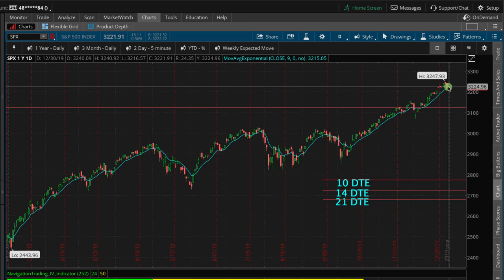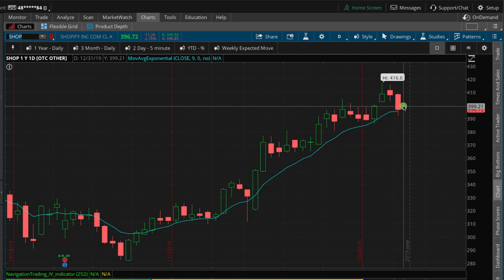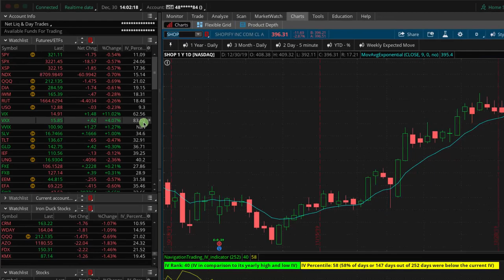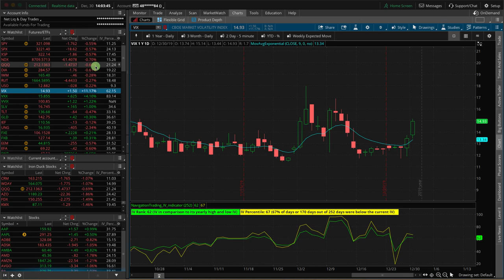Did the Market Just Crash? [TradeHacker Update]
Here's what we'll cover in today's update:
• Did the market just crash?
• VIX is popping!
• Big moves in ROKU, TSLA and SHOP

Happy Trading!

YouTube.com/navigationtrading
Facebook.com/navigationtrading